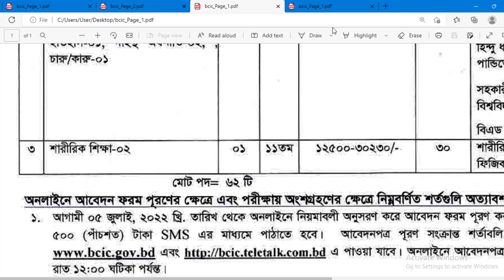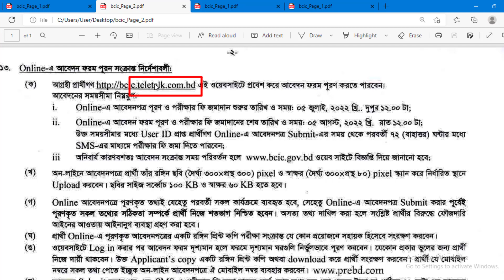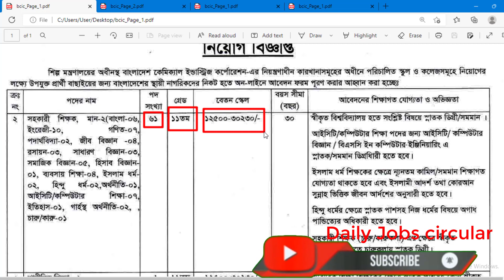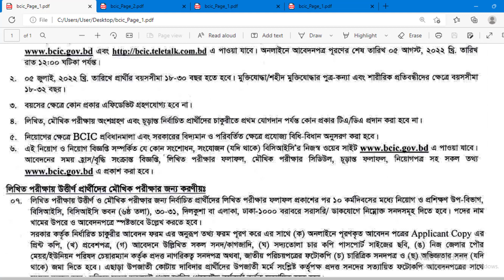Bangladesh Chemical Industry published a circular for the post of assistant Teacher.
This is the official job circular 2022 of Bangladesh chemical Industries. it is the good opportunity for job seeker of Bangladeshi people. Because it is a govt. job circular and have 62 different vacancy. This is an important department of the government of Bangladesh. People who are like to take challenge and advancers for those this is a good opportunity.

hopefully you will benifited by this video.